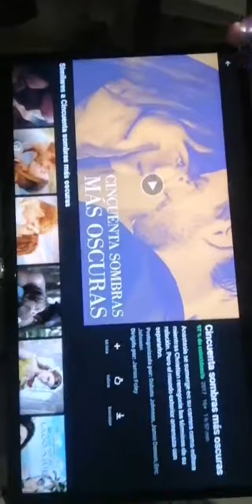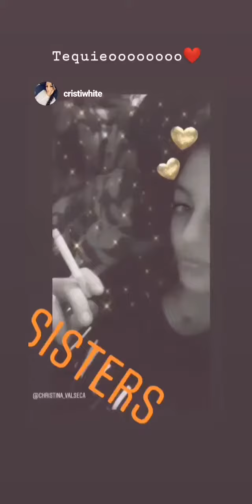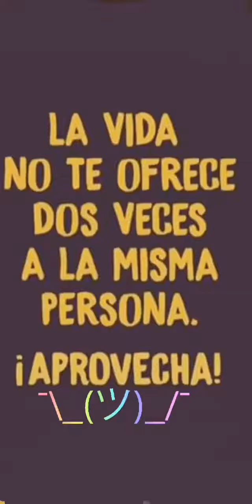CRISTINA VALSECA @CRISTINA_VALSECA INSTAGRAM STORIES COMPILATION 16 DE ENERO DEL 2019